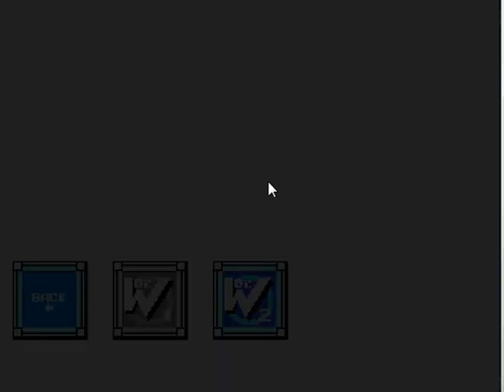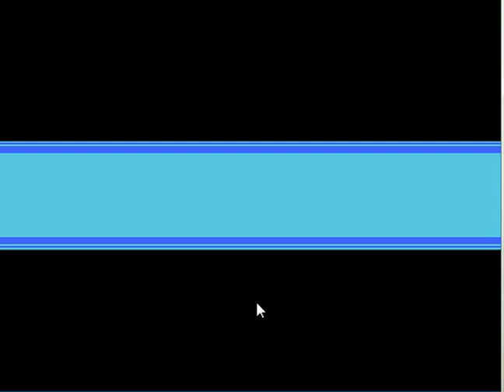Let's play Rockman Tower Defense - Wily Fortress 2 - Drill Hell & Pico Block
Let's play Rockman Tower Defense

Megaman fan game with tower defense style.
Now It's time to infiltrate Wily Fortress 2 and confront mysterious Pico blocks. It's the hell of drill and there are tons of them ! Don't let your guard down or you may be the victim of the merciless drill and heartless block.

for more detail about this game (include game and download link)